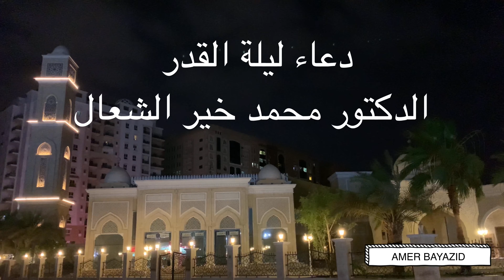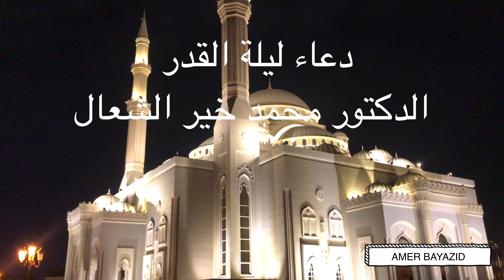دعاء ليلة القدر | رمضان 🌙🌙 2021 | الدكتور محمد خير الشعال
ليلة القدر خير من الف شهر
اللهم انك عفو تحب العفو فاعفو عنا

‎استمع واستمتع

‎انشر الفيديو رحمك الله وسجل اعجابك واشترك بالقناة ليصلكم كل جديد